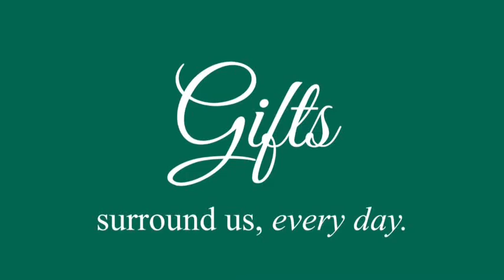Happy Holidays from CCDS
Holiday greetings from Charlotte Country Day School.